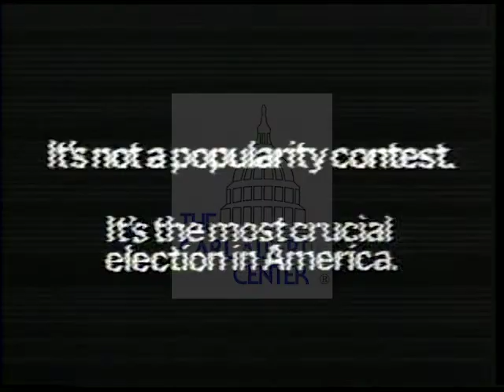James William Fulbright [Democratic] 1974 Campaign Ad "Arkansas"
Fulbright stands in front of a door marked foreign relations. He says that although he is involved in foreign affairs, he is still concerned about Arkansas.  He mentions education and farmers.

Creator: unknown

0 minutes 32 seconds

Subjects: Foreign Affairs, Education, Farmers